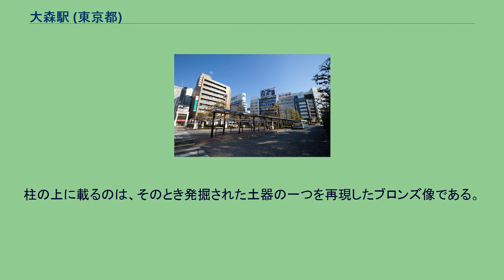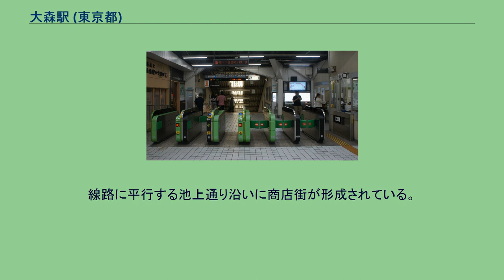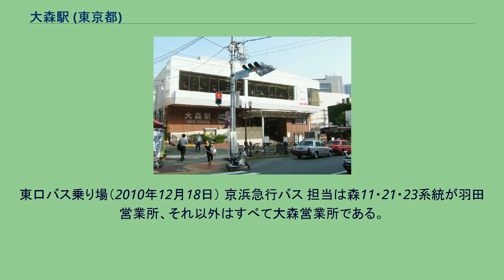大森駅 (東京都)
大森_(大田区)
西口（2008年9月） 北口東側（2011年1月） 大森駅（おおもりえき）は、東京都大田区大森北一丁目にある、東日本旅客鉄道（JR東日本）の駅である。
乗り入れている路線は、線路名称上は東海道本線である（詳細は路線記事および鉄道路線の名称参照）が、当駅には電車線を走る京浜東北線電車のみが停車し、旅客案内では「東海道（本）線」とは案内されていない。
また、JRの特定都区市内制度における「東京都区内」に属する。
当駅は、新橋 - 横浜間開業の4年後に開業した非常に歴史の古い駅である。
元々は線路の保守点検を行う工夫の詰所であったが、それが不要になり駅舎に転用された。
京浜間の電車運行開始後は客車列車の通過が増え、昭和初期に停車がなくなって電車専用の駅となった。
その後も列車線ホームは長い間残っていたが、駅の改築に伴って1984年（昭和59年）までに解体された。
その名残りで、列車線上り線路と下り線路の間隔が少々広く、広告ボードが設置されている。
島式ホーム1面2線を有する地上駅で、橋上駅舎を有する。
みどりの窓口、自動改札機、指定席券売機設置駅。
ホームの中央にある「日本考古学発祥の地」と刻された石の標柱は、1877年にエドワード・S・モースが大森貝塚を発見したことを記念するもの。
柱の上に載るのは、そのとき発掘された土器の一つを再現したブロンズ像である。
元は高さ12.5センチメートルだが、2倍に拡大してある。
（出典：JR東日本:駅構内図） トイレは中央口改札内にあり、多機能トイレも設置されている。
エスカレーターは中央改札口行きのみで、上りは横並びに2人、下りは横並びに1人のみと、異なる。
メーカーは日立。
2020年（令和2年）度の1日平均乗車人員は69,857人である。
JR東日本の駅では大井町駅に次いで第45位。
東海道線を挟んで東側は宿場町が発展した今日の街であるが、西側はどちらかというと古くからのお屋敷町といった感がある。
南側の駅ビル 北側の駅ビル 地形の高低差が大きく、また駅前のロータリーなどはない。
線路に平行する池上通り沿いに商店街が形成されている。
アトレ大森前を中心に駅前ロータリーが整備されており、ロータリー南側は繁華街、北側はオフィス街が広がっている。
京浜急行電鉄本線の大森海岸駅とは東へ500m程離れている。
当駅東口発着のバスは京浜急行バスが、西口と山王口発着は東急バスが担当している。
このほか、東京都交通局の都営バスも1984年（昭和59年）2月15日まで杉並営業所（現・杉並支所）が山王口に乗り入れ、品川営業所も1970年（昭和45年）12月27日まで東口に、1977年（昭和52年）12月16日まで西口にそれぞれ乗り入れていた。
東口バス乗り場（2010年12月18日） 京浜急行バス 担当は森11・21・23系統が羽田営業所、それ以外はすべて大森営業所である。